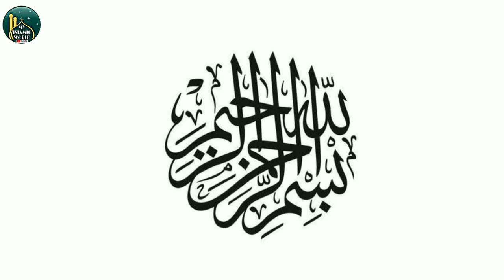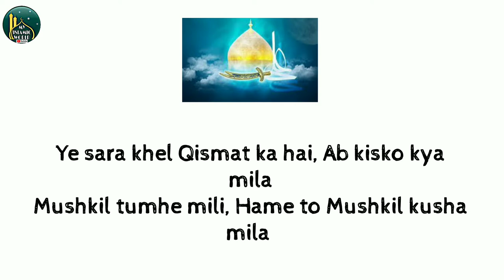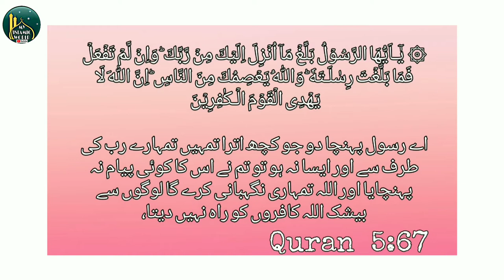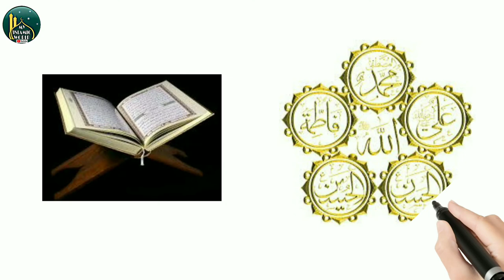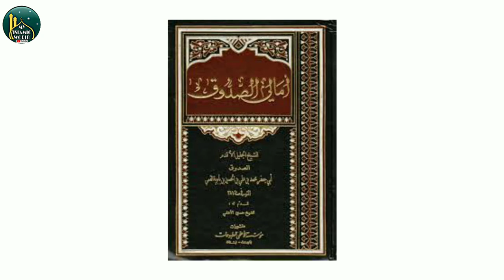Ghadir e khum || Eid ul Ghadeer full documentary || My Islamic world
✯✯✯ Bismillahirrahamanirrahim ✯✯✯

Islam is an monotheistic religion teaching that There is no God except Allah  and Muhammad ( S.A.W ) is the messenger of Allah..

My Islamic world YouTube channel is from Aal - e - Rasool..
In this channel we upload videos based on the Quran and from Sunni hadith..
Our mission is to expose the teaching of Islam in the right way..

⍟ Our contents are :-

* History of Prophets
* History of Islamic saints
* New khawwali
* Islamic culture
* Islamic Motivational Stories
* Koun Banega Jannati Episodes

⍟ Suggest videos :-
You can suggest any Islamic topic  about which you want to know...we will help you to learn Islam in the right way by making videos  based on your suggestion..contact our Gmail or comment in our video comment box ..

we are always making improvements to our channel..Help us by sharing our channel videos with your friends, family members and colleagues..

Thank you for showing your support..

islam
muhammad
sufism
islam religion
history of islam
sadaqah
hadith of the day
quran verses
my islam
prayertimes
islamreligion history
muslim culture
marriage in islam
muslim hijab
islam god
islam web
muslim charity
aqeeqah
facts about islam
prayer time near me
zakat in islam
dua for depression
dua in arabic
about islam
ismaili muslims
sufi
sufi islam
sufism is
islam net
topic about islam
charity in islam
history of quran
muslim history
salah prayer times
islamic books in urdu
belief